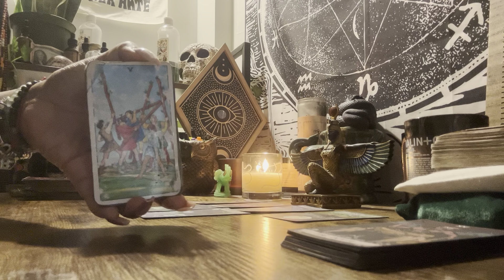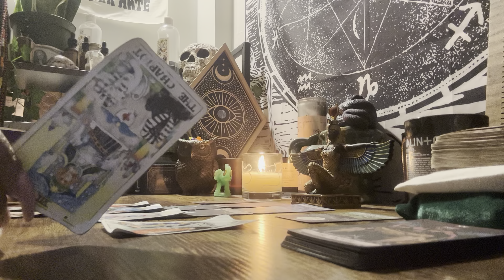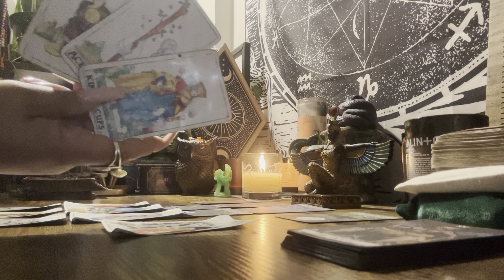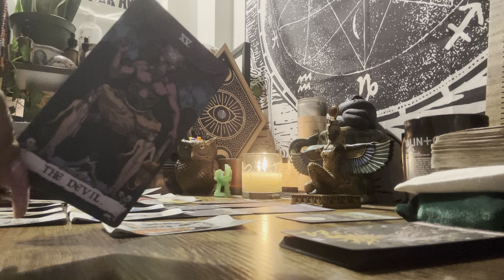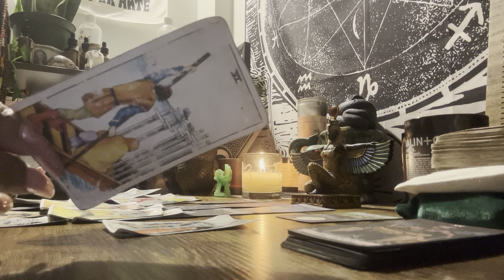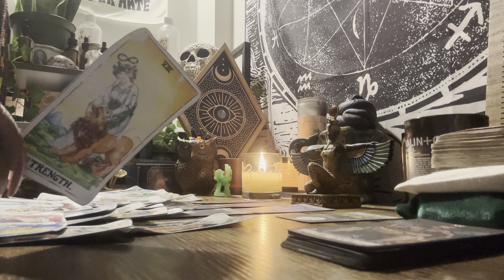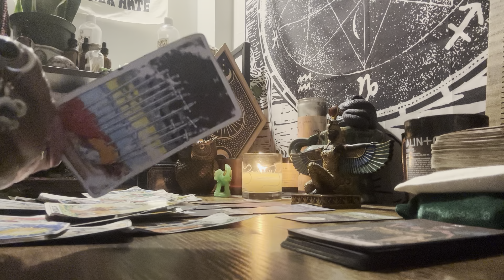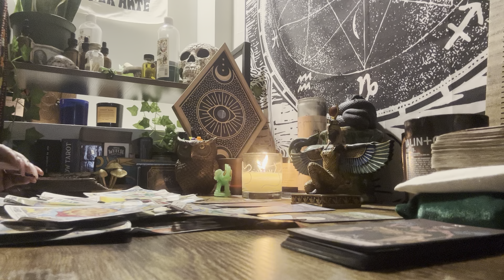This Karmic Really Needs Healing! Has No Clue What’s Coming For Them 💔